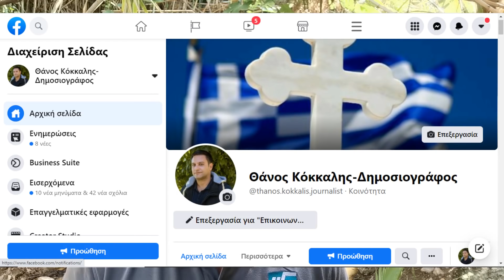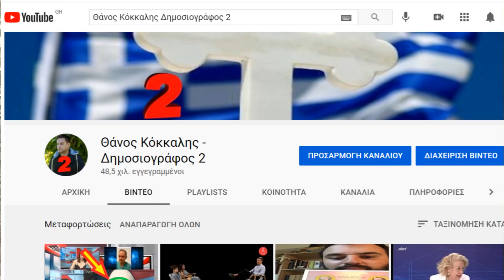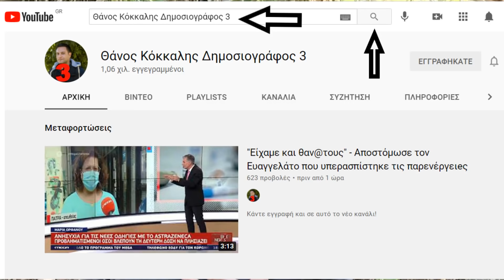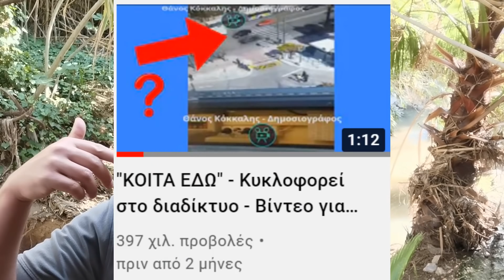Δέχτηκα χτύπημα! Απαντάω με...